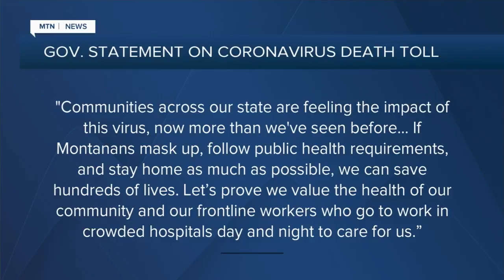Pureview reminds community to enroll in health insurance